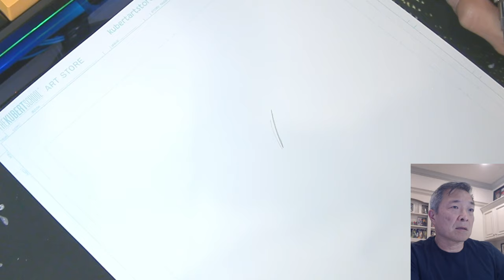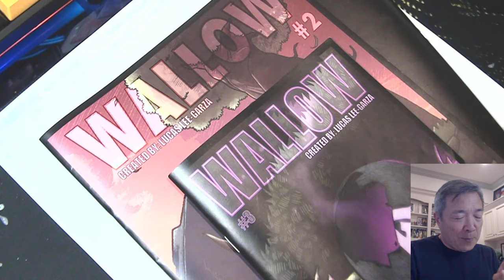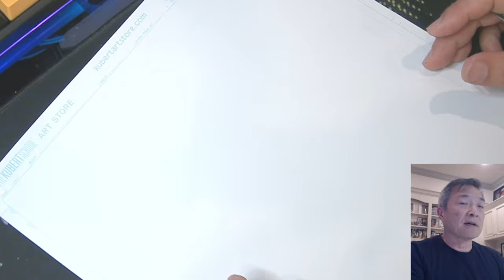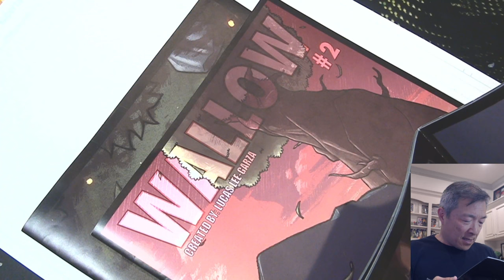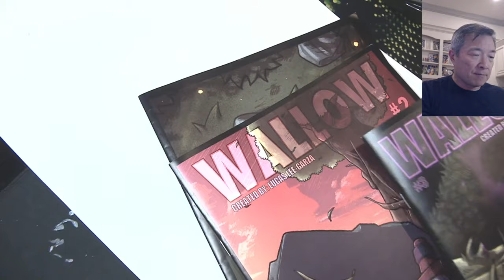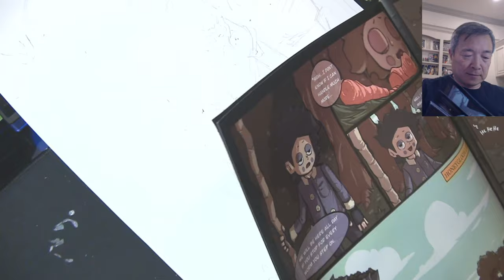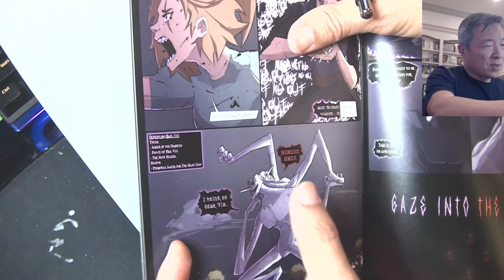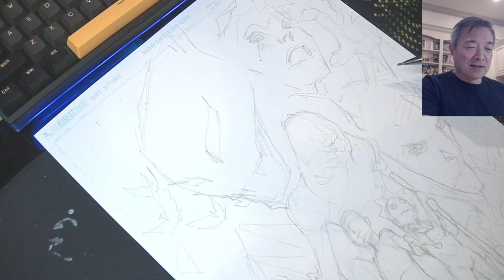WALLOW cover layout walkthrough!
WALLOW cover layout walkthrough! For a variant cover I am doing for a new comic book called Wallow! Created by my son Lucas -- Watch me ink and finish this cover live on my next twitch stream!

To help support the launch of this new series and unlock this variant cover—go